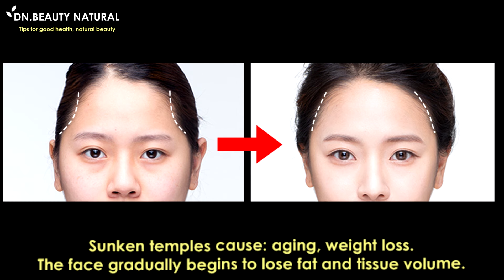4 steps!! How to fix Sunken temples, Hollow temples natural. Make temples filler with exercises.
How to fix sunken temples, Hollow temples naturally.
Make temples filler with exercise and help you look younger.

Sunken temples cause: aging, weight loss.
The face gradually begins to lose fat and tissue volume.

Aging also causes the skin to lose elasticity. When the facial skin sags, hollowness in the temples is accentuated.

We have a natural way to fix the sunken temples with exercises.

Helps keep the face youthful, lift the eyelids and lifts the eyebrows for a fresh look.

Step 1
Use your fingers to massage the muscles around the temples and use your fingers to massage over the scalp for 20 seconds.

Step  2
Place the palms on the temples in circular motions and lift them up 20 times.

Step 3
Place the palms on the temples and lift them up and open their mouth 20 times.
And use your hand to rub it from the hairline to the back.

Step 4
Place your palms on your temples and your elbows on the table for 20 seconds and slide your hands back.

Finished; Do it once a day on a regular basis.